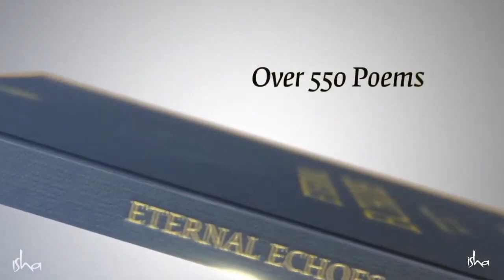Shiva Pencil Sketch in Sadhguru Eternal Echos Book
This video is about Shiva Pencil Sketch in Sadhguru Eternal Echos Book